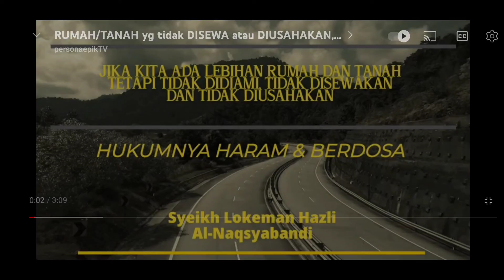Asas Ringkas TAREKAT & TASAWUF - demi Mengembalikan Kejernihan Makrifatullah & Dunia Kesufian.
Tujuan utama perkongsian/penyebaran video2 terkini Di Dalam channel ini adalah demi untuk menyumbang secebis ke arah menjernihkan Kembali kefahaman masyarakat terhadap Ilmu Tasawuf/Tarekat, Ilmu Makrifatullah, Hakikat Islam, Hakikat Iman & Hakikat Ihsan.
Penyebaran pelbagai Jenis Ilmu Makrifatullah Yang tersasar Dari acuan sebenar tidak lagi mampu untuk dikawal kerana dunia maklumat sudah tiada pagi had Dan sempadannya.
Yang lebih malang apabila tidak sedikit Pula Yang mengikut mereka.
Untuk Kita jengah Dan menyatakan ITU Dan ini kepada mereka adalah amat mustahil kerana menurut mereka Kita hanyalah golongan syariat Dan tidak setaraf atau tidak layak utk mempertikai Ilmu HAKIKAT mereka.
Makanya SY the terasa terpanggil utk menyumbang sedikit Yang tak seberapanya dengan menyebarkan video2 Yang berkisar ttg Ilmu Makrifatullah, Tarekat, Tasawuf Dan juga tatacara kesufian.
Moga2 niat baik ini mendapat bantuan dri Allah demi menyatukan Kembali perpecahan YG sedang berlaku dgan Cara Yang penuh berhikmah seperti menarik rambut Di Dalam tepung.

SEKIAN WASSALAMUALAIKUM
Jazakumullahu Khayran Kathira.